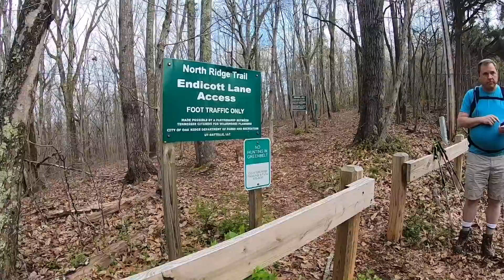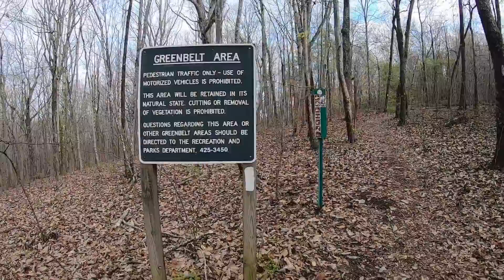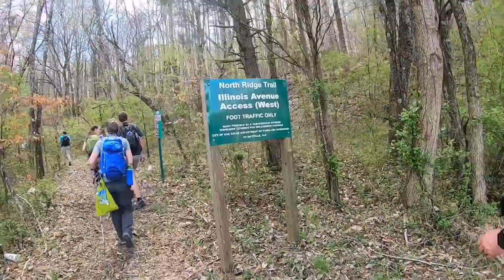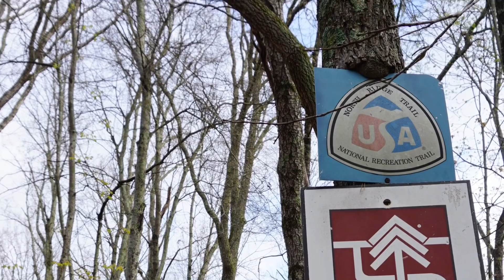Hiking North Ridge Trail in Oak Ridge, Tennessee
Jerry and I had the honor of hiking with our friend, Steve Oliphant and his lovely wife, Lisa along with 11 other wonderful hikers on the North Ridge Trail in Oak Ridge Tennessee.  Steve grew up in Oak Ridge and has a vast knowledge of the area and this was the first time he's hiked with someone else on this trail in 44 years.  We hiked 8 miles point to point and let me tell you, this trail is not easy.  It is rated difficult for all of the steep ups and downs. It's a beautiful trail with plenty of wildflowers and beautiful rock formations. Throughout this hike, Steve gives us some info and history on this area. Unfortunately, in the latter part of the hike, the heat got to me and I was a little dehydrated which made the hike even a little harder for me. All and all I was very impressed with this trail and happy to have the opportunity to hike with some wonderful people!